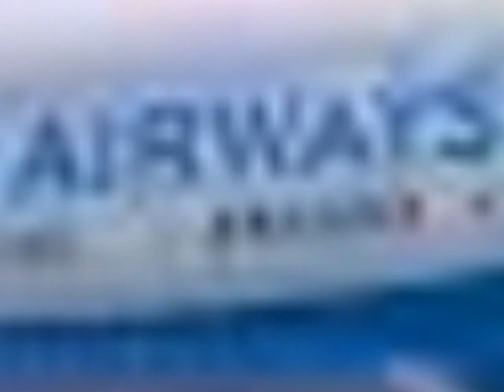Yarn Gets Sent To German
The next episode will be: Yarn Escapes German And Gets Grounded And Executed